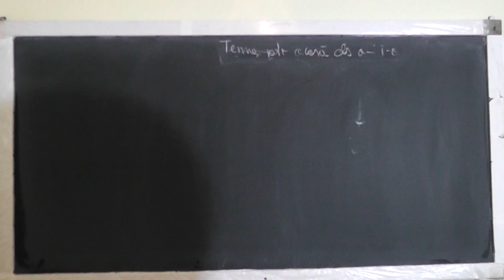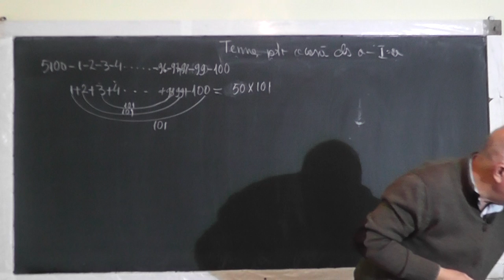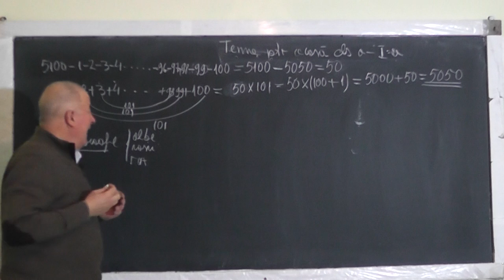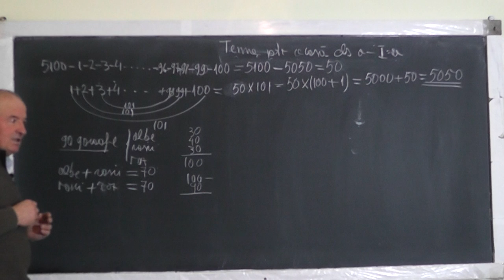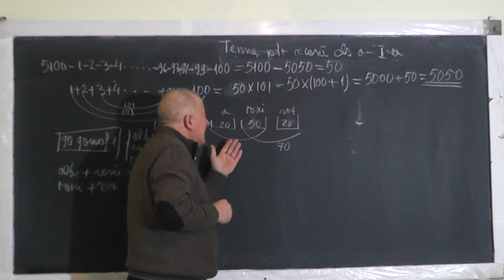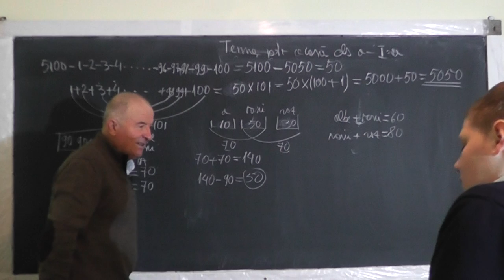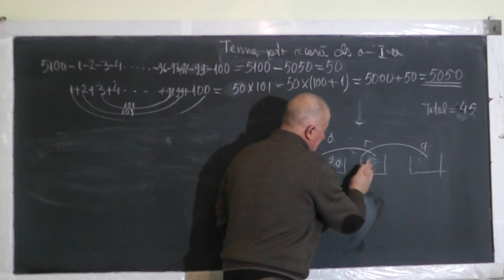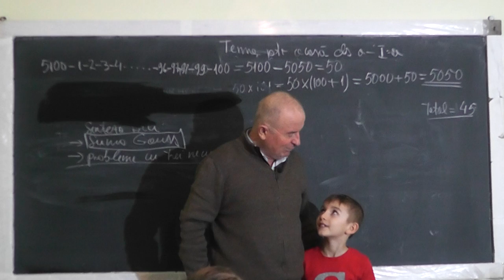Lectia 1320 - Sume Gauss | Probleme de aritmetica cu 3 necunoscute - Clasa 1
Aceste lectii sunt SUSTINUTE de VOI si daca va sunt utile, as aprecia un Like, Share, Comment - In aceasta lectie de matematica pe care o puteti vedea in direct si pe ne ocupam de tema pentru acasa la clasa I, impreuna cu Mario. Din cuprins: Exercitii cu sume Gauss si Probleme de aritmetica cu 3 necunoscute.
- VIDEO MATEMATICA cu Proful Online sau cautati pe Google: profu online Ioan Ursu